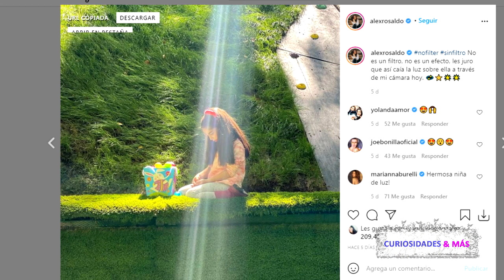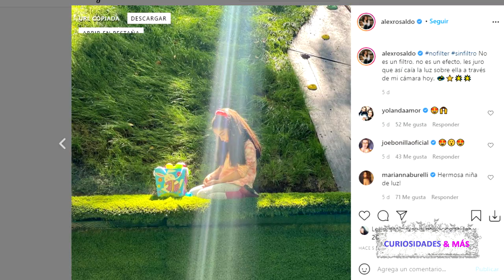AITANA DERBEZ SORPRENDE EN PECULIAR FOTO CON ANGELICAL RAYO DE LUZ